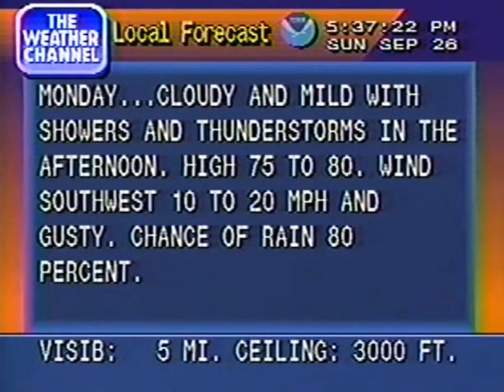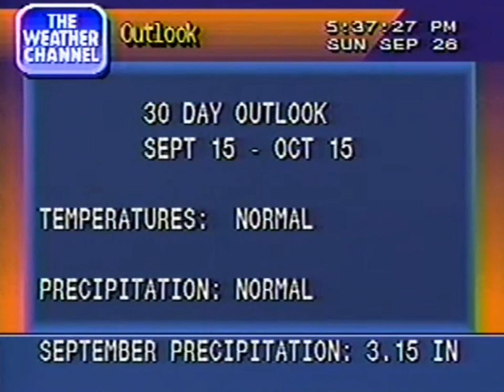Weather channel music number 5